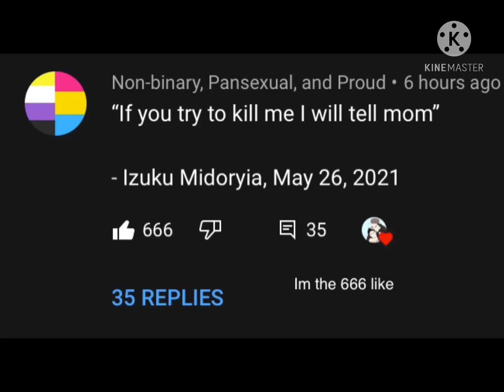Im the 666th like